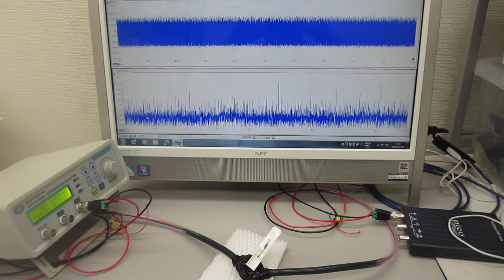超音波プローブの超音波伝搬特性を確認する実験（圧電素子の表面調整技術 ultrasonic-labo）